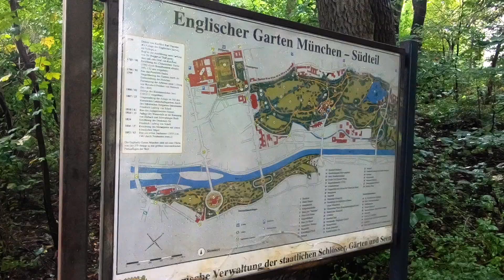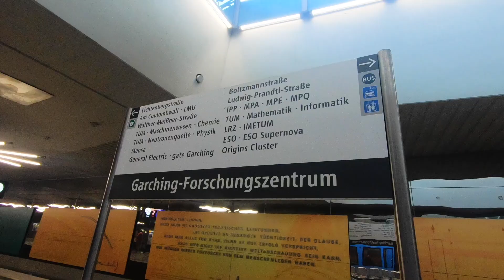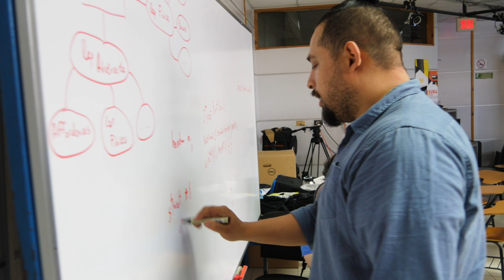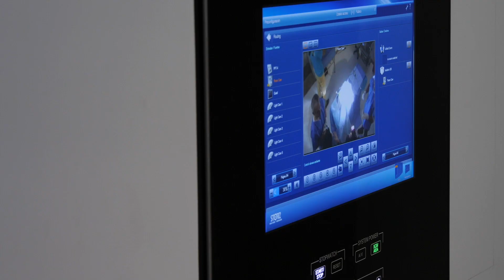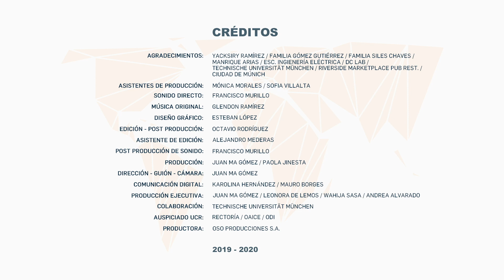Episodio 2 PROFESionales: Francisco Siles Canales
Francisco Siles estudió su Doctorado en Ingeniería Eléctrica en Munich, Alemania. Graduado de la Universidad de Costa Rica y de la Technische Universität München, Francisco nos cuenta sus vivencias creciendo en San Miguel de Santo Domingo de Heredia, donde desde muy joven su pasión por entender más sobre la electricidad lo llevó a estudiar la carrera de Ingeniería Eléctrica en la UCR, donde ahora es: docente en la escuela de Ingeniería Eléctrica, coordinador del postgrado de Ingeniería Eléctrica, subdirector del Centro de Investigación del Movimiento Humano y labora en la sección de transferencia de conocimientos del DC LAB, un laboratorio de cirugía, detección temprana y docencia en cáncer.  “Creo que es una oportunidad que ojalá todos tuviéramos la disponibilidad y los recursos para poderlo hacer, porque cuando uno está fuera, puede reconocer que es lo que está bien y qué es lo que está mal del propio país. Y tener esa visión le permite a uno identificar cómo va a poder ayudar a Costa Rica en los problemas que tiene”.